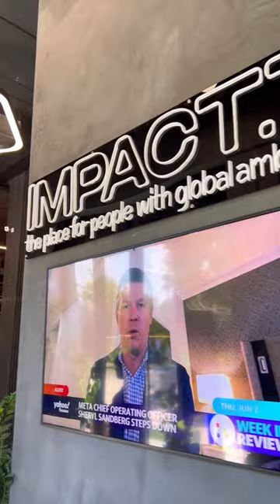Kechagi marosimdan lavhalar!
Habaringiz bor, kecha 5-iyun kuni do'stimiz Ismoil aka Safarov kurslarining bitiruvchi o'quvchilariga sertifikatlarni topshirdilar!

Siz SMM sohasiga qiziqasizmi yoki Grafik dizayn sohasigami?